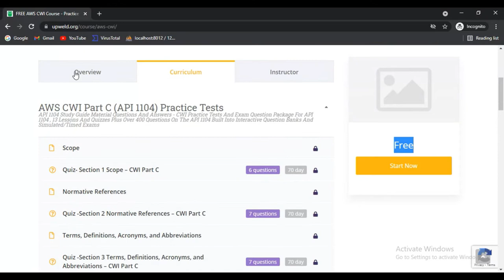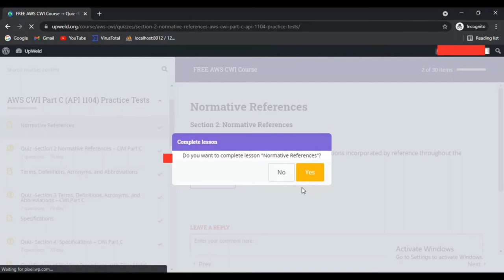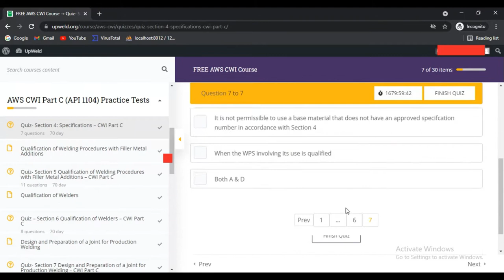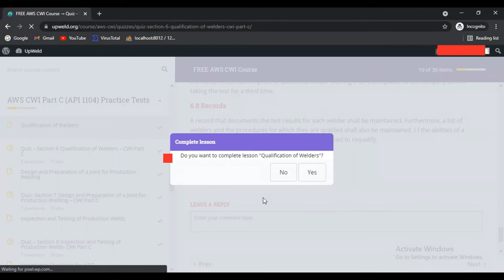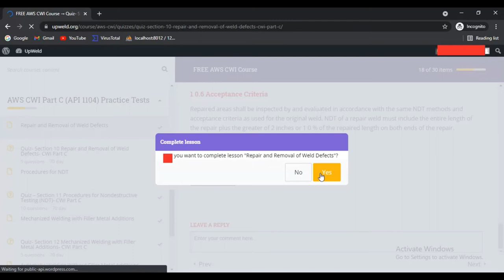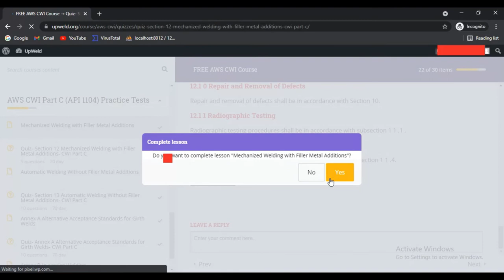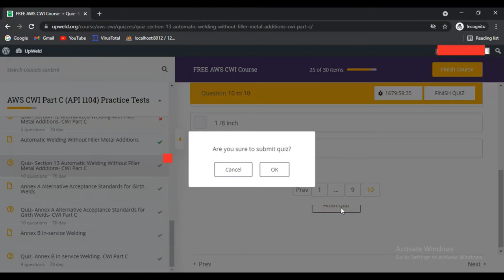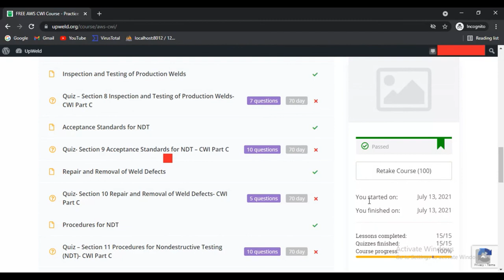Take A Free AWS CWI Part C Training Course - Improve Your Certified Welding Inspector Exam Score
Here You can Take the free AWS CWI Part C Test and improve your Certified Welding Inspector Exam Score

Practice our latest exam questions and answers for AWS-CWI Part C examination to help you pass the exam

Section 1 Scope – 6 Questions & Answers
Section 2 Normative References- 7 Questions & Answers
Section 3 Terms, Definitions, Acronyms, and Abbreviations- 7 Questions & Answers
Section 4: Specifications- 7 Questions & Answers
Section 5 Qualification of Welding Procedures with Filler Metal Additions- 11 Questions & Answers
Section 6 Qualification of Welders- 8 Questions & Answers
Section 7 Design and Preparation of a Joint for Production Welding- 7 Questions & Answers
Section 8 Inspection and Testing of Production Welds- 7 Questions & Answers
Section 9 Acceptance Standards for NDT- 10 Questions & Answers
Section 10 Repair and Removal of Weld Defects- 5 Questions & Answers
Section 11 Procedures for Nondestructive Testing (NDT)- 10 Questions & Answers
Section 12 Mechanized Welding with Filler Metal Additions- 5 Questions & Answers
Section 13 Automatic Welding Without Filler Metal Additions- 10 Questions & Answers
Annex A Alternative Acceptance Standards for Girth Welds- 10 Questions & Answers
Annex B In-service Welding- 9 Questions & Answers

API 1104 Part C Code Book exam question
How to Prepare for the Certified Welding Inspector Exam Part 2
AWS CWI Part C of the CWI exam is an open-book test
Certified Welding Inspector Exam latest Questions
Free CWI Part C API 1104 Training Course
AWS CWI Exam: Part C Online Training Prep Course
AWS CWI Part C (API 1104) Practice Tests and Exam Question
How to pass the CWI exam
Start studying CWI Exam AWS D1.1 Part C.
aws cwi certification
AWS Certified Welding Inspector CWI online training course for exam prep

How do I get my CWI certification?
How much does a CWI make a year?
Is the AWS CWI test hard?
Can you take the CWI test online?
How do I become AWS CWI?
How much does the AWS CWI test cost?
How long does it take to become a CWI?

UpWeld is a hub of complete welding information of welding Jobs, institutes, courses, tests, certifications, articles, terms, handbooks, publications, companies, videos, etc.